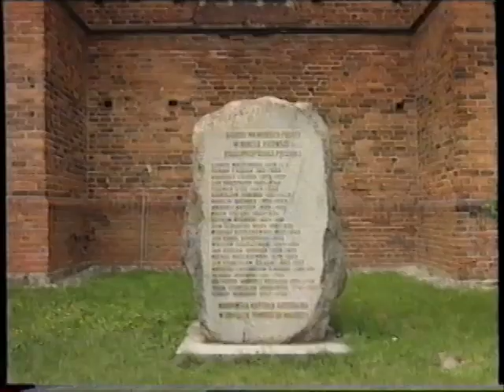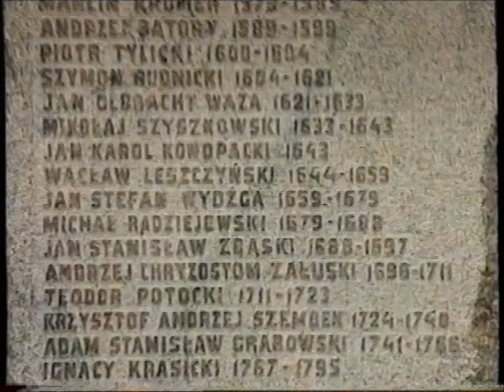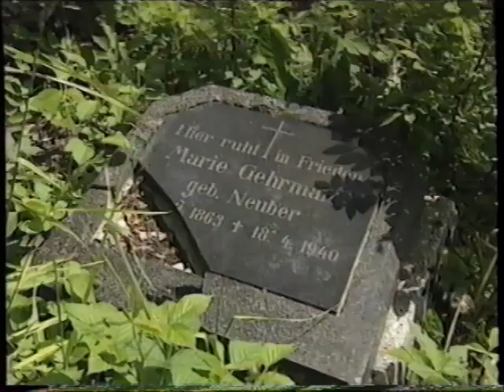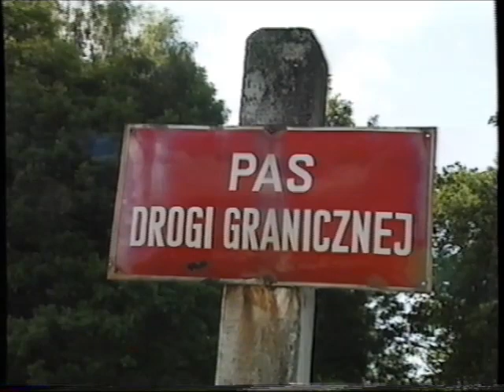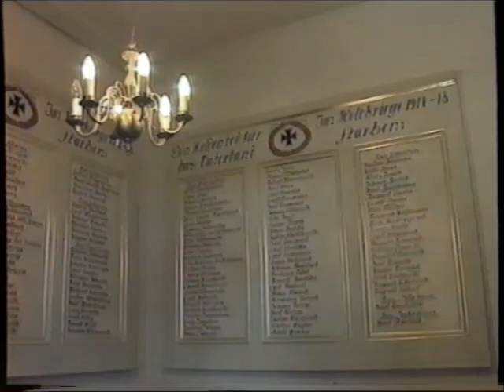Ermland und Masuren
Die Woiwodschaft Ermland-Masuren mit der Hauptstadt Olsztyn ist eine der 16 Woiwodschaften der Republik Polen.